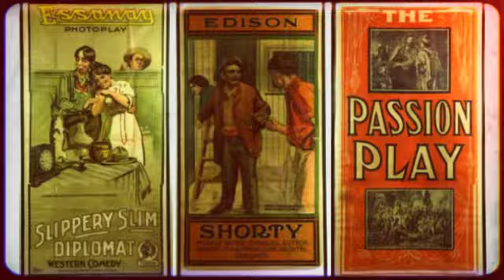Vintage Cinema Auction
VINTAGE CINEMA AUCTION - LIVE & ONLINE

DATE: June 23rd 10am
LOCATION: 8512 S. Union Rd., Union, IL

Featuring the Silent Era Projector & Collection of Tom Watson.

Movie Projectors
Movie Cameras
100's of Movie Posters
Lobby Cards
Celebrity Autographs
Autographed Sports Items